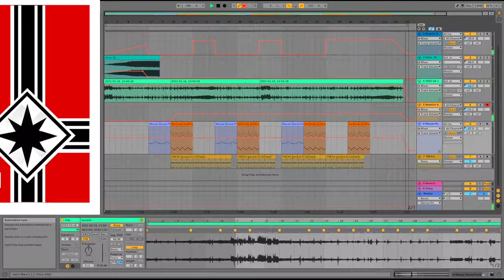1: War in Heven